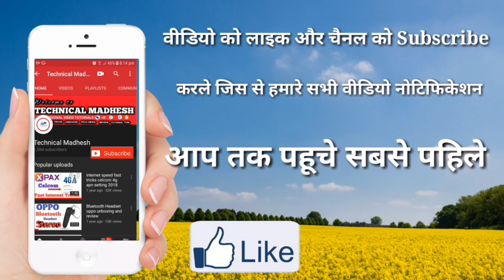natural wedding photo frame green screen 2019 HD video project #4